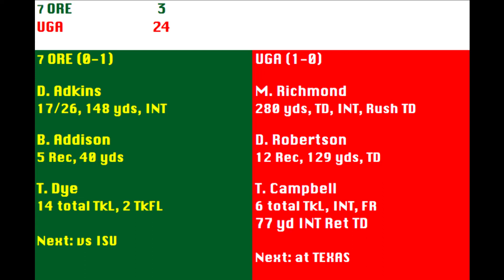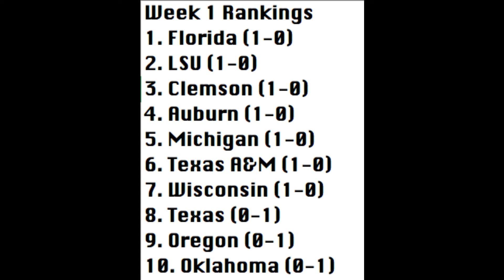2014 2KCAA Football Week 1 Recap